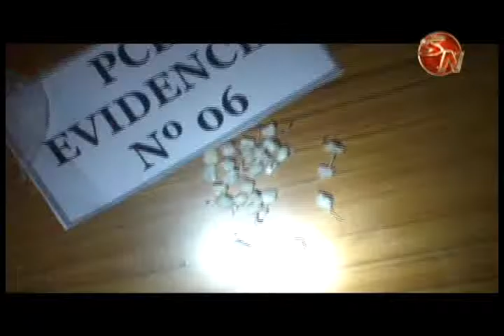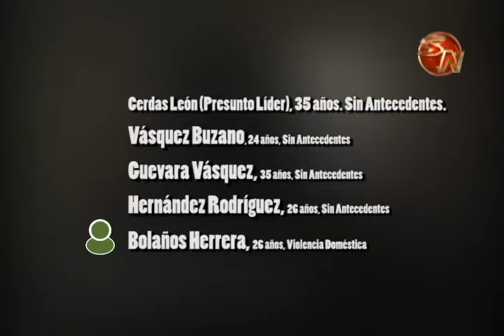LA POLICIA DE CONTROL DE DROGAS DESARTICULO UNA ORGANIZACION